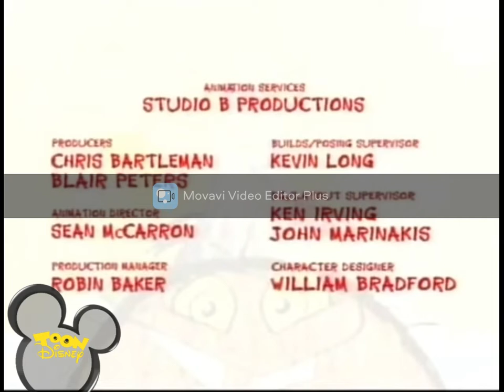Toon Disney France - October 17, 2009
credit to DisneyChannelactu 2.0